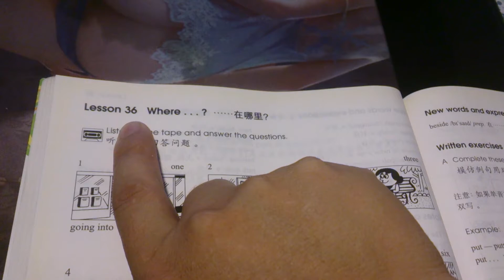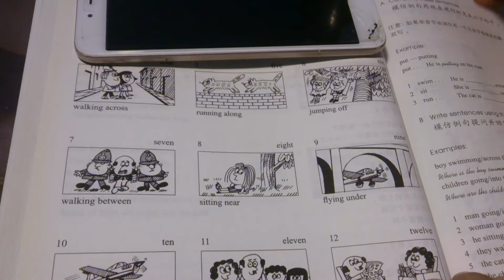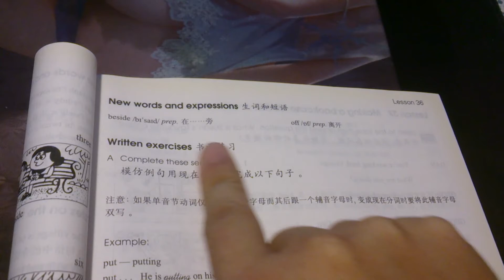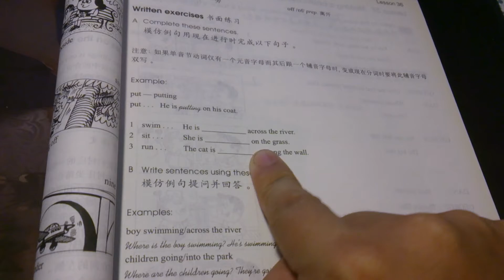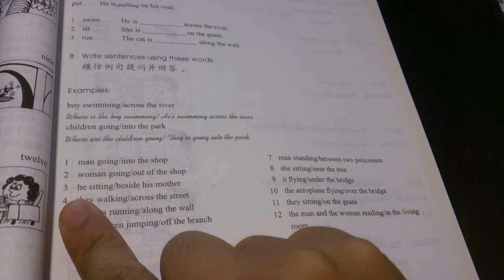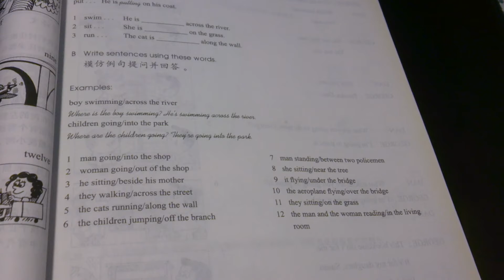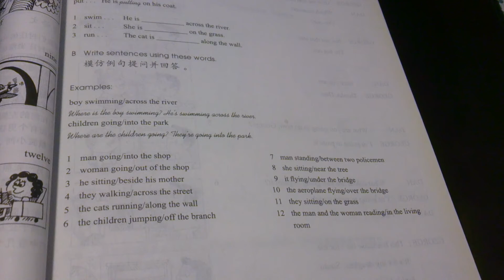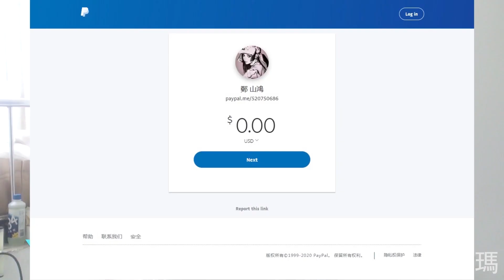【learn english alone332】where is where【戒色體驗331】上班又一天哎苦逼的成都打工仔